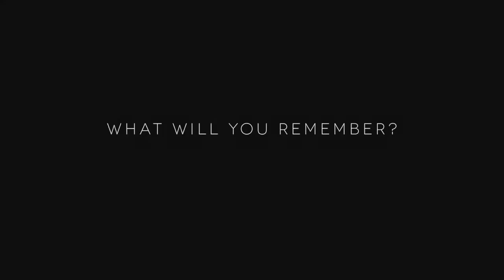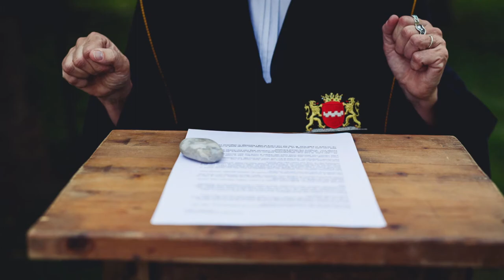Yes I Do Wedding photography showcase 2018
Yes I Do wedding photographer Amsterdam, The Netherlands. Portfolio slideshow with wedding photography from a lot of last years weddings.

I think it is important to realise there are a only a few things you can take with you the rest of your life after a wedding. Your man/wife of course, being the most important one. But a close second is photography. Capturing real moments, and creating art is my goal in my photography. To have the ability to capture a moment, to relive the memory from long ago, is one of the most beautiful things about photography.